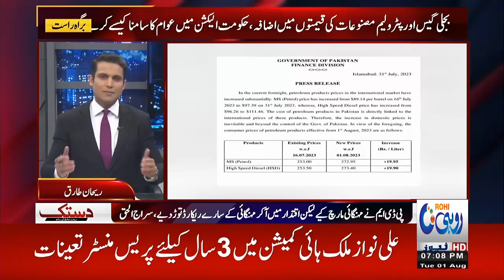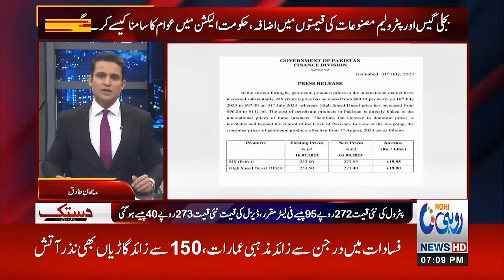نگران وزیراعظم نا بننے کا بدلہ اسحاق ڈار نے لے لیا؟ ریحان طارق کا تجزیہ،حکومت کو آئینہ دکھا دیا